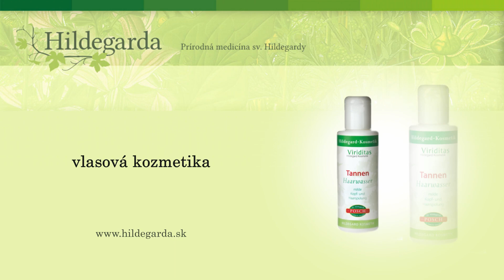Hildegarda s. r. o. - Zdravá výživa a prírodná kozmetika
Hildegarda.sk je internetový obchod so zameraním na biopotraviny, byliny a prírodnú kozmetiku. V sortimente nájdete bylinné elixíry, bylinky (bylinné tablety, bylinné kvapky, koreniny, zmesi bylín), biopotraviny (polievky, špaldová káva), kozmetika (krémy, oleje a kvapky) a vlasová kozmetika.